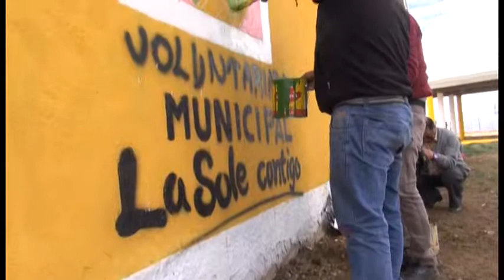REFACCIONAN MIRADOR ATIPIRIS SOLEDAD CHAPETÓN, ALCALDESA DE EL ALTO